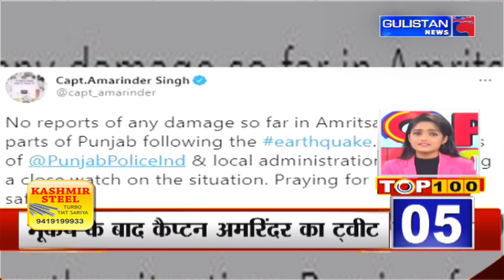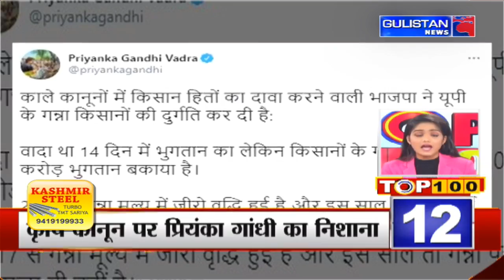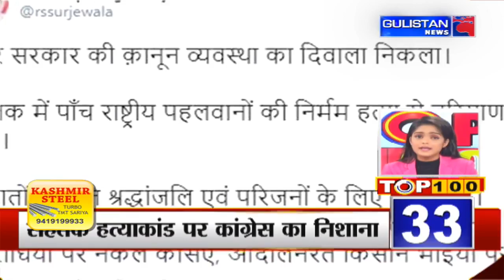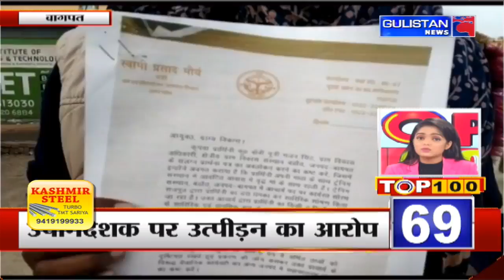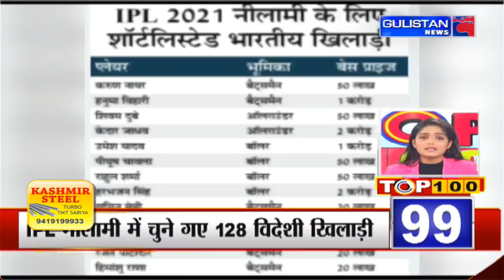Top 100 News ||Latest Update||Gulistan News